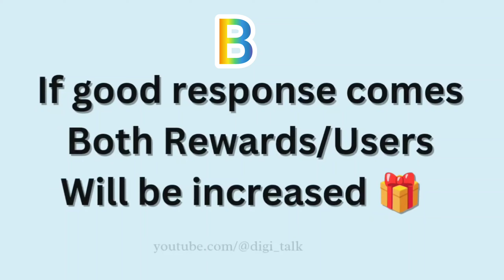Binance Big Crypto Code Giveaway